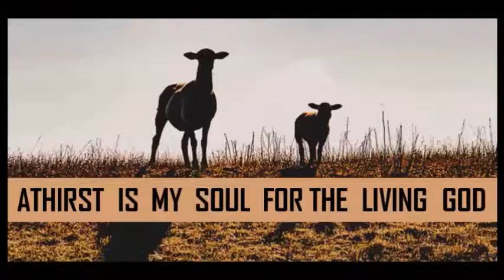DAILY MASS READINGS/ GOSPEL REFLECTION/ APRIL 26, 2021/ HOW GOD CHANGES OUR THINKING?